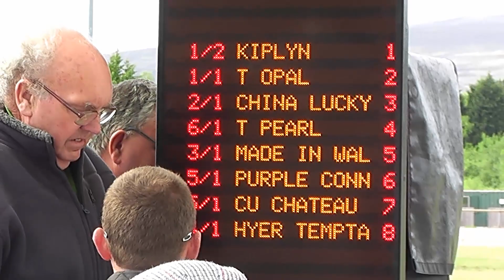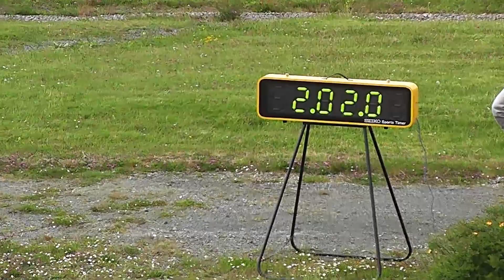AMMAN VALLEY HARNESS RACES 30 5 2015 NOVICE FINAL